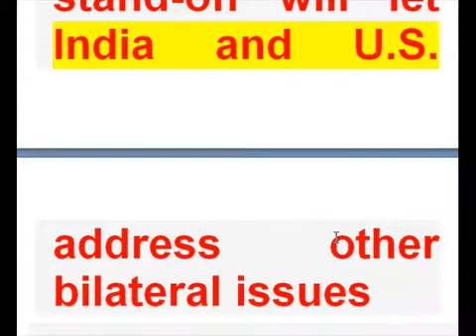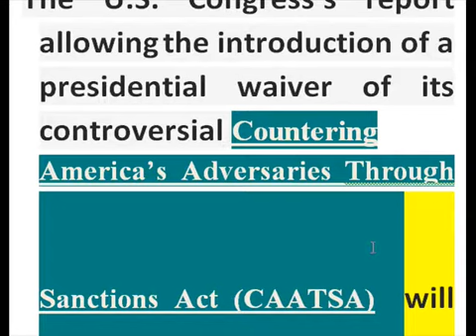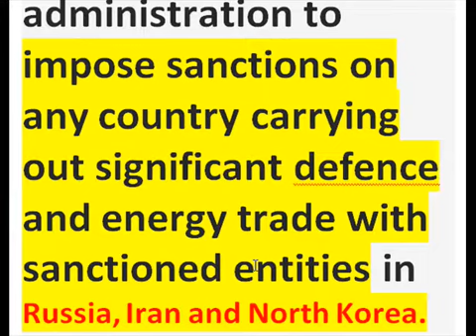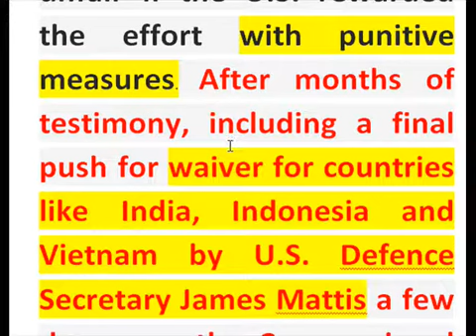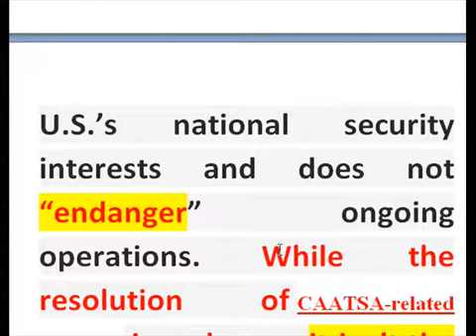Sanctions relief: on waiver for India under CAATSA.